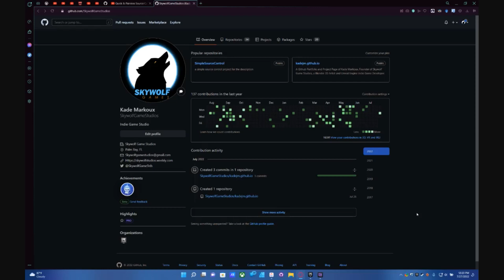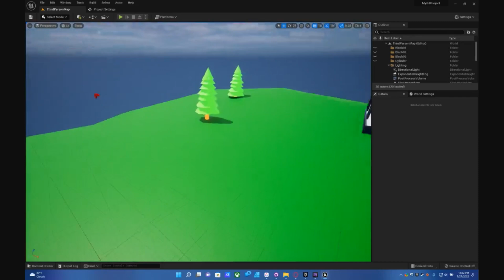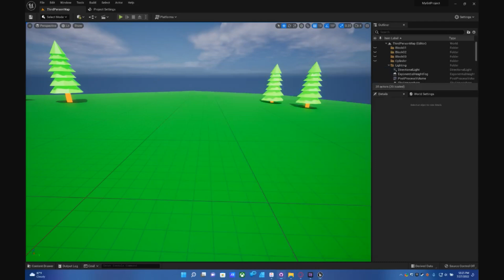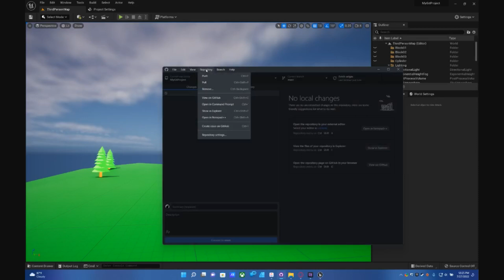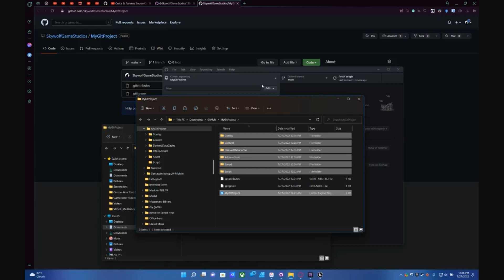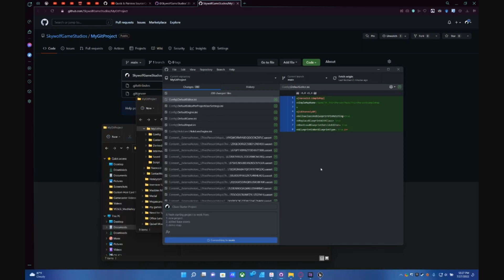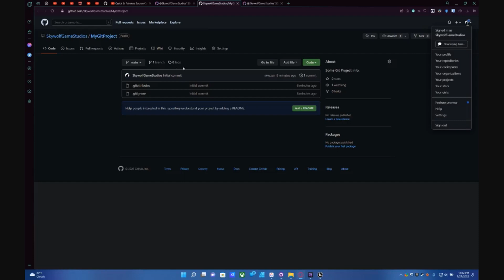Adding Existing UE5 Projects to Github Source Control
This video expands on my previous tutorial for Quick & Painless Source Control with Github for UE5 by showing you how easy it is for you to Add Existing Projects to Git! This also works perfectly fine with older Unreal Engine 4 project and such.

Github is not paying me for this Video. Music at the beginning is owned by Github and is not mine.

QUICK INSTRUCTIONS:
1. Open Github Desktop

2. Go to File then Select Repository

3. Push then Open the New Repository Folder on your Desktop

4. Find your Existing UE Project (Usually it is in Documents)

5. Copy the UE Project Files or Cut and Paste it into the New Git Project Folder

6. Commit and Push to Github to the Cloud and you're done!

FREE MYGITPROJECT FILES:
I'll add the link here in a few days so be sure to check back after awhile.